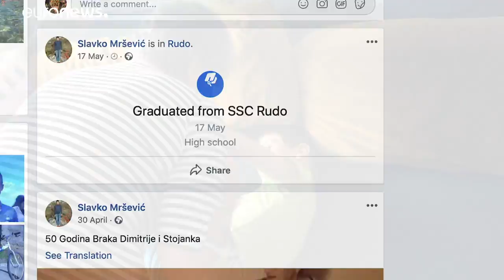Ο αυτισμός στη Βοσνία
Ελλείψεις στο σύστημα εκπαίδευσης …